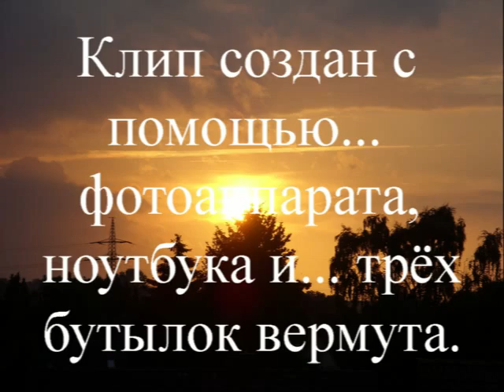Fantom - Блюз Октября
Клуб "Элис". Music-Session, Джем-сейшн. Rheda -Wiedenbrück (NRW) . 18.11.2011